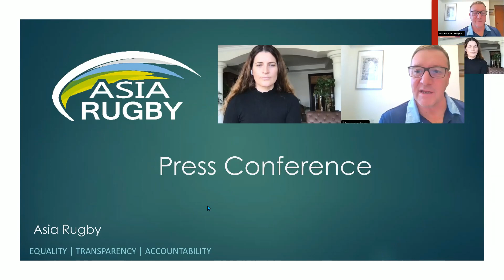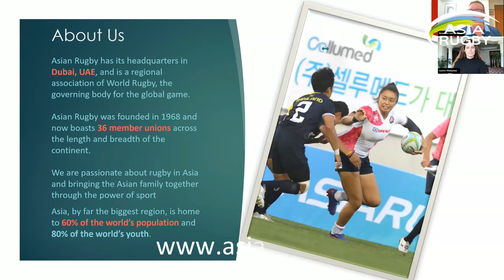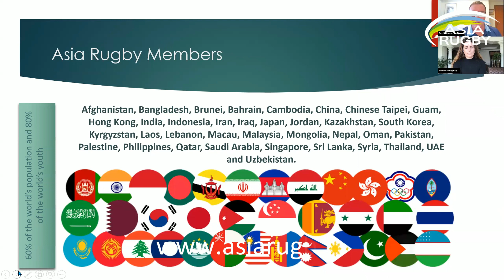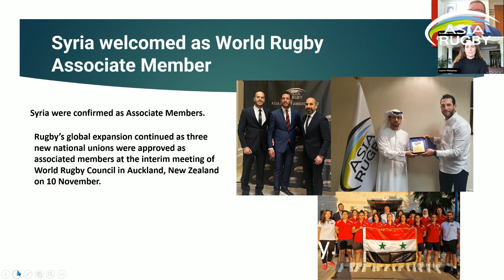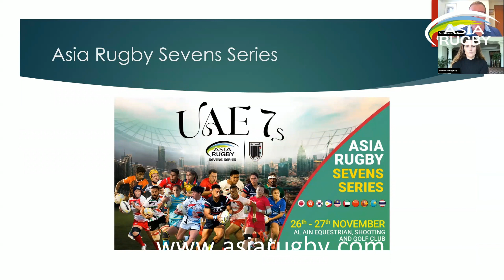Asia Rugby Press Conference 15 November 2022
Asia Rugby deeply regrets the incident of the wrong national anthem being played for the Hong Kong Men’s 7s team before the final at the Asia Rugby Sevens Series 2022 the second leg played in Incheon, South Korea on the 13th of November 2022.

Asia Rugby and Korea Rugby Union would like to sincerely apologise to the Hong Kong Rugby Union, the Government of Hong Kong Special Administrative Region (HKSAR) and the Government of the People’s Republic of China (PRC) for this incident.

The incident happened due to a simple human error from a junior member of the local organising committee, playing a song downloaded from the internet instead of the correct anthem.

Post the final match and prior to the awards ceremony, a public apology was announced in the stadium in Korean and English languages, and the Hong Kong men’s team lined up again and the anthem “The March of the Volunteers” was played.

Below is the edited footage on Youtube.